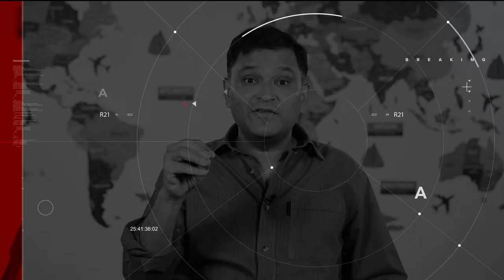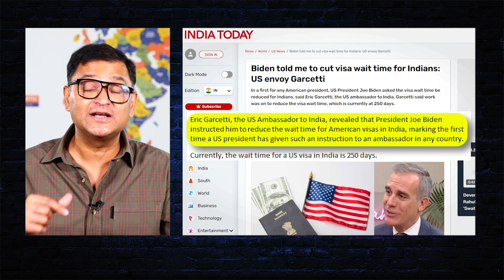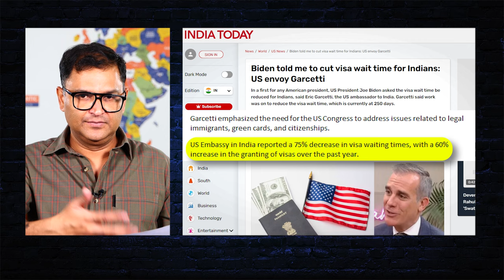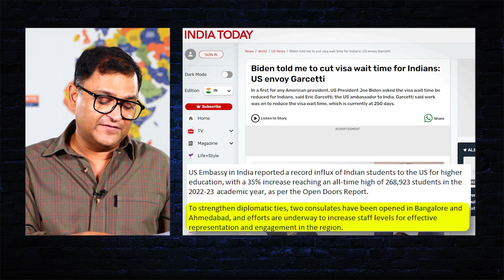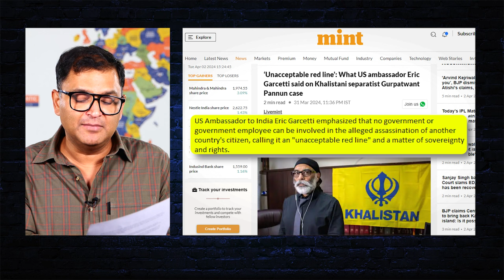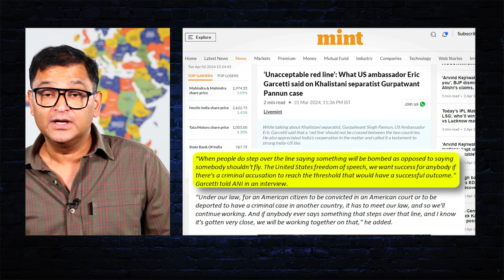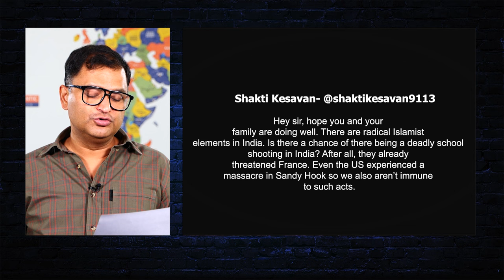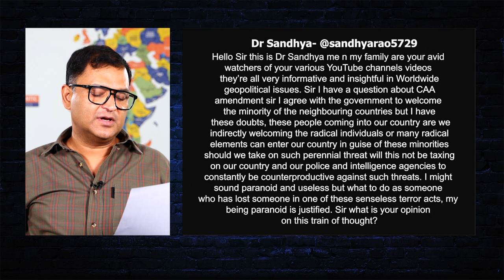USA is showing Dual Face of its Diplomacy | Major Gaurav Arya | Eric Garcetti | Joe Biden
Eric Garcetti, the US Ambassador to India, revealed that President Joe Biden instructed him to reduce the wait time for American visas in India, marking the first time a US president has given such an instruction to an ambassador in any country. Simultaneously he said, that no government or government employee can be involved in the alleged assassination of another country's citizen, calling it an "unacceptable red line" and a matter of sovereignty and rights. In Today's The Chanakya Dialogues English Video Major Gaurav Arya slammed US and its Carrot and Stick approach.